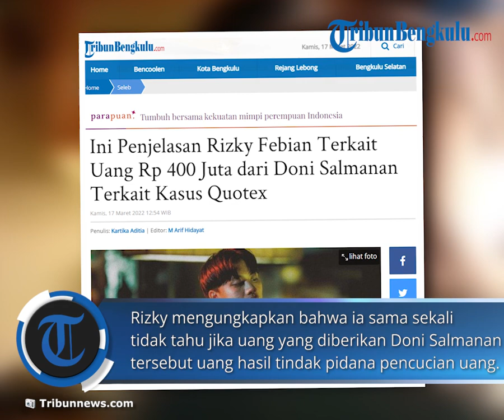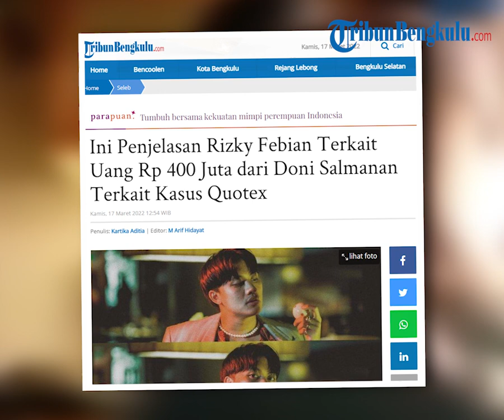Ini Penjelasan Rizky Febian Terkait Uang Rp 400 Juta dari Doni Salmanan Terkait Kasus Quotex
TRIBUNBENGKULU.COM - Kasus penipuan investasi bodong berkedok trading yang menyeret Doni Salmanan hingga saat ini masih terus berlanjut.

Resmi menjadi tersangka, beberapa aset yang dimiliki pria kelahiran Bandung tersebut telah disita oleh pihak yang berwajib.

Ditetapkannya Doni Salmanan sebagai tersangka, membuat sejumlah artis dan influencer ikut terdampak dalam kasus yang masih panas tersebut lantaran turut menerima aliran uang dari Doni Salmanan.

Hal ini pun turut dirasakan oleh penyanyi Rizky Febian.

Pada 16 Maret 2022, ia harus memenuhi panggilan pihak kepolisian untuk menjalani pemeriksaan terkait kasus penipuan aplikasi Quotex yang melibatakan Doni Salmanan.

Pasalnya, anak dari Sule tersebut diduga pernah menerima sejumlah uang dari Afiliator Quotex tesrebut.

Namun  saat diwawancarai, Rizky mengungkapkan bahwa ia sama sekali tidak tahu jika uang yang diberikan Doni Salmanan tersebut adalah uang hasil tindak pidana pencucian uang.

“Karena kan udah pada tahu juga kan, beritanya udah kemana-mana kalau misalkan itu saya lakukan untuk donasi, untuk yayasan . Waktu itu saya tidak tahu menahu juga kan, biarkan ini untuk pelajaran saya kedepannya.” ujar Rizky Febian pada awak media yang dikutip TribunBengkulu.com dari kanal YouTube Kompas.com, Kamis (17/3/2022).

Sementara itu, Kuasa hukum Rizky Febian yakni  Ahmad Ramzi mengatakan bahwa kliennya siap untuk menyerahkan uang tersebut kepada pihak penyidik.

Saat menjalani pemriksaan, Rizky Febian mencoba untuk kooperatif dan jujur dalam setap pertanyaan yang diajukan oleh pihak kepolisian.

“Mencoba untuk jujur apapun itu dan kami serahkan semua kepada yang diatas” kata Rizky Febian.

Terkait kasus yang meyeret namanya tersebut, Rizky mengaku terkejut lantaran dirinya tiba-tiba dipanggil oleh pihak kepolisian untuk dimintai keterangan.

Sebelumnya, diketahui Dittipidsiber Bareskrim berencana memanggil sejumlah public figure yang diduga menerima aliran dana dari Afilator Binary Option dan salah satunya ini adalah Rizky Febian.

Rizky Febian sendiri mengaku dirinya menerima uang sebanyak Rp 400 juta dari Dony Salmanan saat Rizky melelang racikan minuman yang ia buat.

Pelelangan itu berlangsung di Instagram yang terjadi beberapa waktu lalu.

Tidak hanya Rizky Febian, akan ada beberapa public figure lainnya yang nantinya juga akan dimintai keterangan.